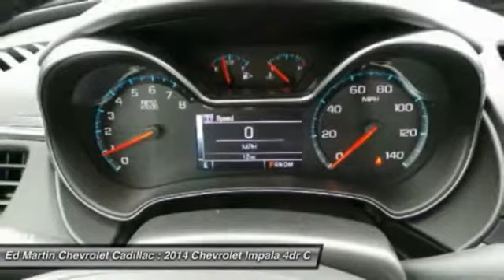2014 CHEVROLET IMPALA Anderson, IN 458626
2014 CHEVROLET IMPALA Anderson, IN
Stock# 458626

Vision is the cornerstone of good design and at the core of fearless innovation. The all-new 2014 Impala is proof of that, combining superior materials with meticulously crafted technology. It's a striking departure from the status quo. The powerdome hood, wide chrome grille, projector-beam headlamps and available LED daytime running lamps project the bold new face of Chevrolet. The provocative silhouette, sculpted bodysides and a choice of 18-, 19- or 20-inch wheels contribute further to its dramatic appearance and head-turning profile. The Impala interior has been transformed into a carefully crafted, exquisitely detailed environment with the driver's comfort and peace of mind its focus. A dramatic and innovative reinterpretation of the classic Chevrolet ?dual-cockpit? instrument panel flows seamlessly around the driver, while visual accents such as available soft ice-blue ambient lighting ignite the senses. And with thoughtful design along with ingenuity, the 2014 Impala is spacious and comfortable, offering ample room for five passengers. At the heart of Impala is the acclaimed 3.6L V6 engine boasting 305 horsepower and 0-60 mph in just 6.8 seconds. Direct Injection injects fuel closer to the combustion chamber for an efficient, powerful ?burn.? The available engine's refined power and finely tuned precision contribute to the confident and strong ride Impala is known for, while preserving impressive efficiencies such as an EPA-estimated 29 MPG highway. The latest evolution of available Chevrolet MyLink infotainment is here and premiering in the 2014 Impala. Customize your driving experience by arranging the icons and features on your available 8-inch color touch-screen. It features an all-new intuitive interface with the latest, easy-to-use technologies. Put simply: it's cutting-edge technology simplified. It's highly customizable so you can personalize the system to your preferences, and capable of linking up to 10 devices.

Front Wheel Drive, Power Steering, ABS, 4-Wheel Disc Brakes, Aluminum Wheels, Tires - Front Performance, Tires - Rear Performance.